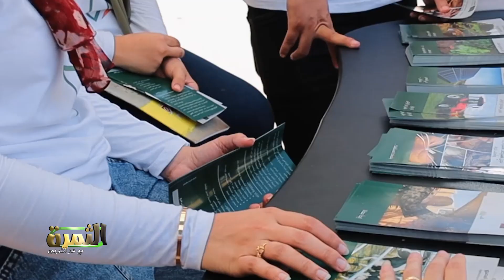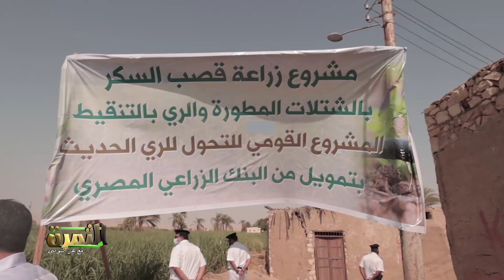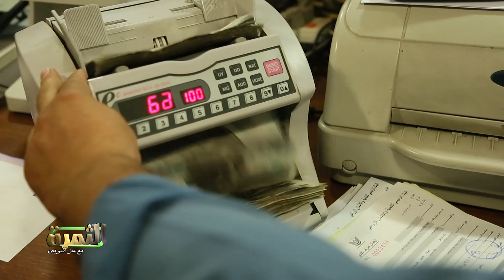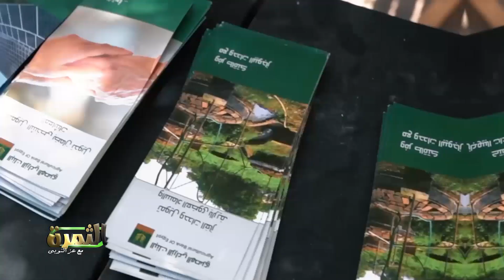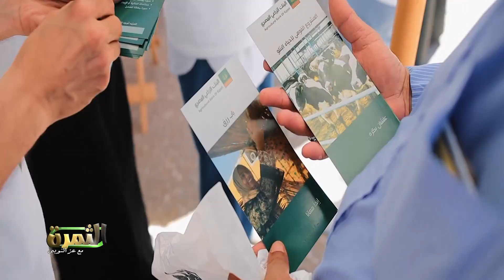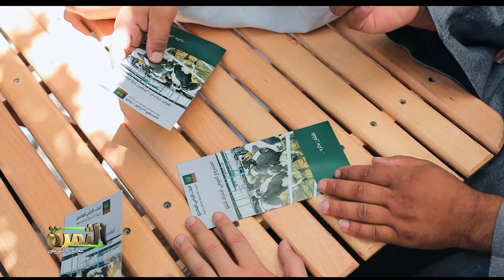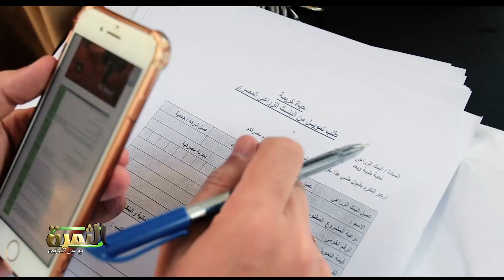كيف دعم البنك الزراعى المصرى محافظات صعيد مصر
نقدم لكم ببرنامج الثمرة تقديم الاعلامي عز_النوبي دعم البنك_الزراعي المصري لمشروعات الانتاج الزراعي والانتاج الحيواني في مصر.
كما نشاهد كيف ساهم البنك الزراعي المصري في تنمية الصعيد بالاضافة إلى المشاركة في مبادرة حياة كريمة.